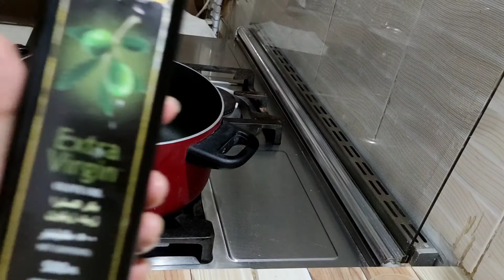Special keema lobiaفاصوليا مفرومة recipe||how to make keema lobia easy cooking by MI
Special keema lobiarecipe||how to make keemalobia easy cooking by MI

Ingredients:

Mutton keema 1 kg
Beans 200 gm
Ginger 1 table spoon
Garlic 1 table spoon
Red chili flakes 1 table spoon
Oil 5 tables  spoon
Green chili 2
Green coriander for garnish

easy cooking
easy cooking by MI